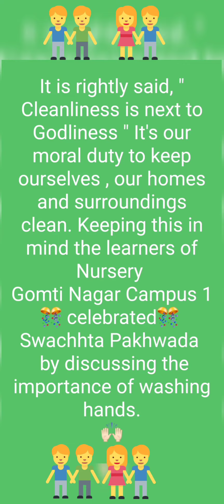Discussion on the Importance of Cleanliness and washing hands by Nursery kids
Cleanliness begins from home.